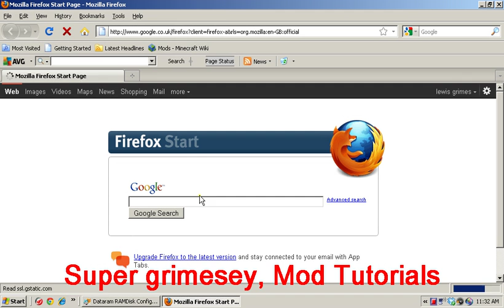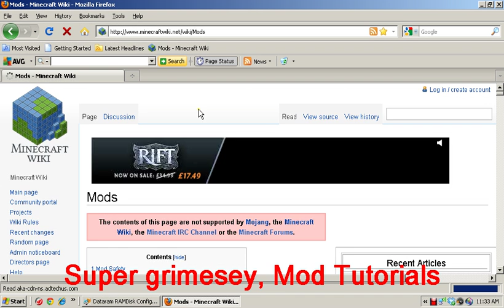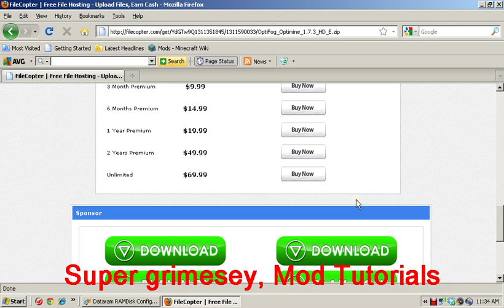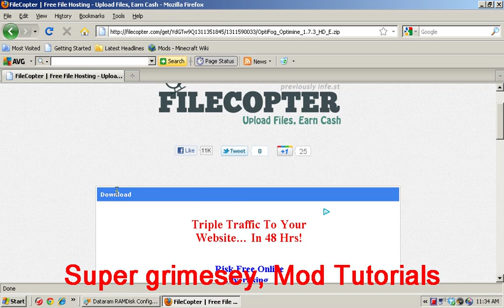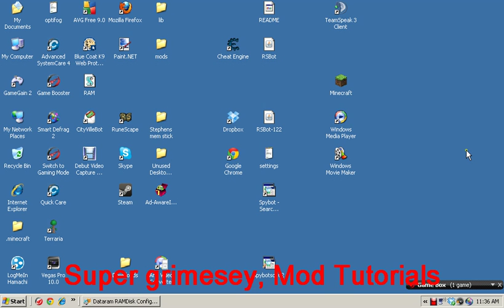Minecraft 1.7.3 mod tutorial: Optimine/optifog!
This is just a little tutorial for how to install optimine/optifog for minecraft beta 1.7.3!

Dedicated to gavin! (onionborji)